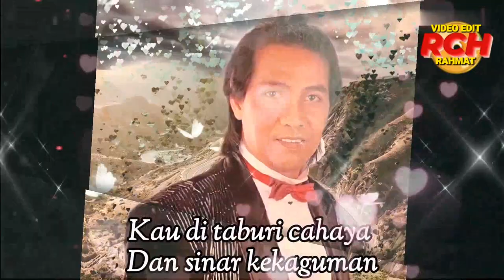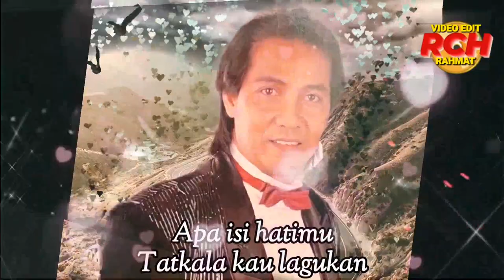DAHLAN ZAINUDIN _ KISAH SEORANG BIDUAN